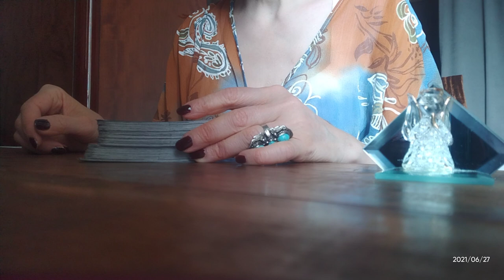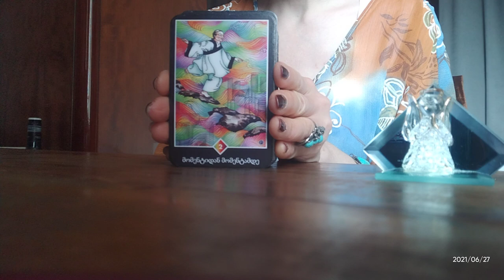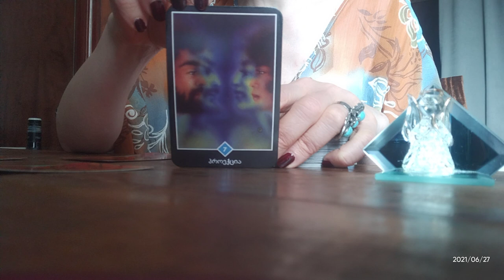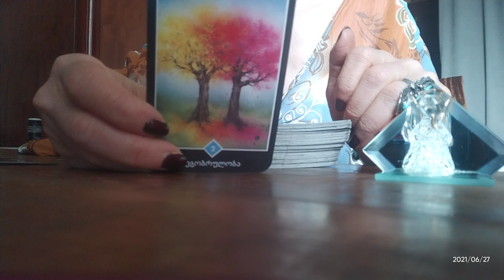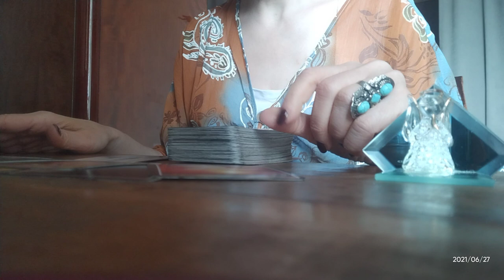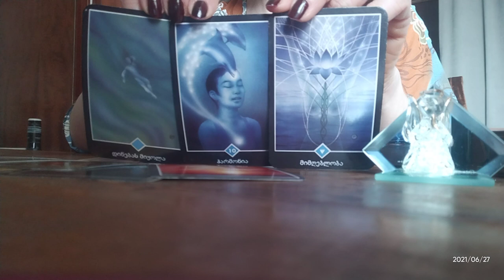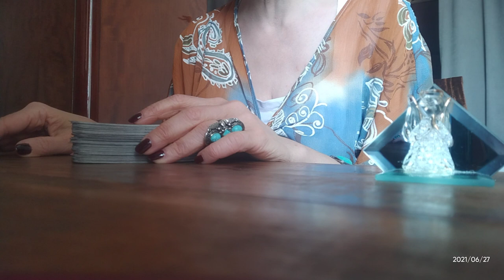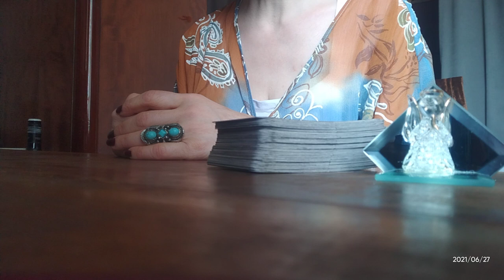.პარტნიორის დაბრუნება! ღიირს კი?😒